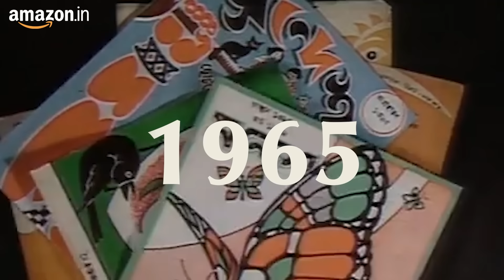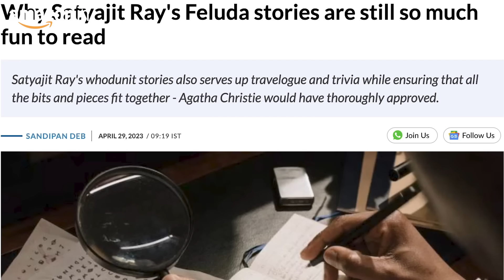Who is India's Greatest Fictional Detective? | From India's Greatest Satyajit Ray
Indian writers and filmmakers have created numerous legendary detectives over the years. From Byomkesh Bakshi on paper to Sam D'silva and Karamchand on Television, fans have been intrigued by the investigation skills of these characters. But who do we think is the greatest of them all?
This omnibus edition features the ever-popular adventures of Satyajit Ray's enduring creation, the professional sleuth Pradosh C. Mitter (Feluda). In his escapades, Feluda is accompanied by his cousin Topshe and the bumbling crime writer Lalmohan Ganguly (Jatayu). From Jaisalmer to Simla, from the Ellora Caves to Varanasi, the trio traverse fascinating locales to unravel one devious crime after another.